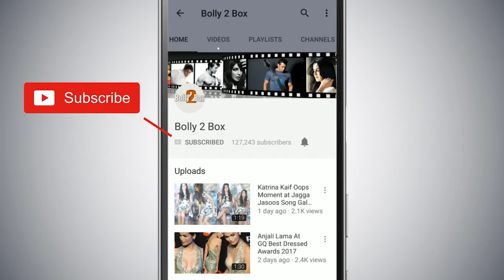Salman Khan और Mouni Roy की प्यारी तस्वीरें बॉलीवुड के Bhaaijaan के Birthday Party पर | Panvel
SalmanKhan और MouniRoy की प्यारी तस्वीरें बॉलीवुड के Bhaaijaan के BirthdayParty पर